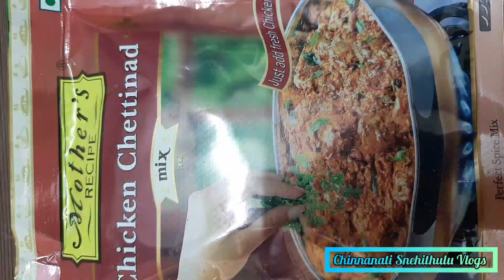Chettinad Chicken Curry | How to make Chettinad Chicken in Rice Cooker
Make this recipe easily in ur room with Rice Cooker

ingredients:

Chicken                           -   500gms
salt
Chilly Powder                 -   2 tbs
Chicken Masala             -   1 tbs
Onions                              -   2
Green Chilli's                   -   8
Chicken Chettinad Mix
Water                                -  300ml
Amazon (Chicken Chettinad Mix)